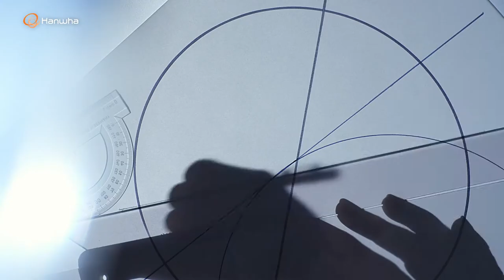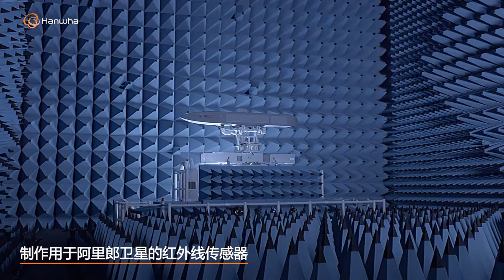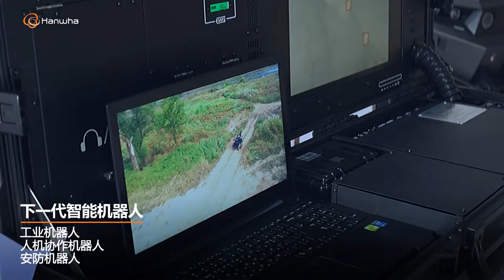Introducing HANWHA Group (Aerospace and Machinery)